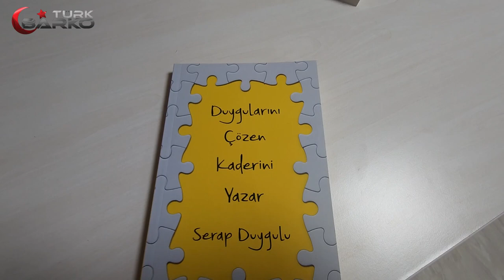Özdemir Ben Anap'lıyım Kazandığım zaman parti gömleğini çıkarırım Kimsenin Hakkını yemem...